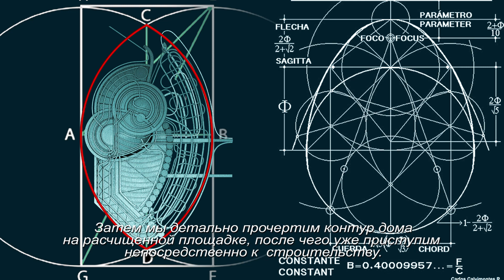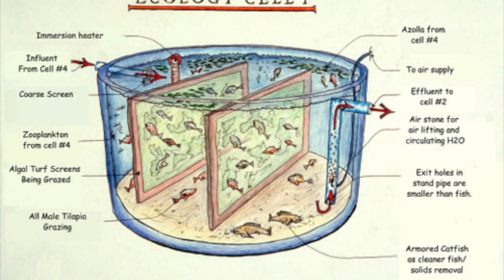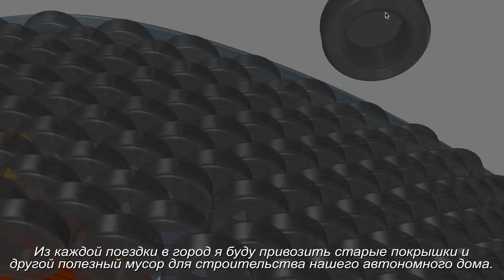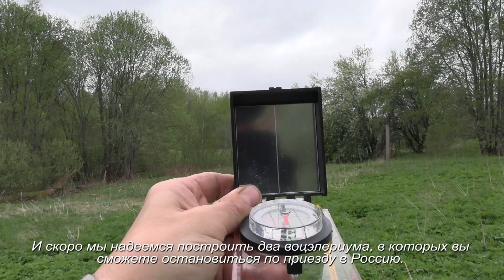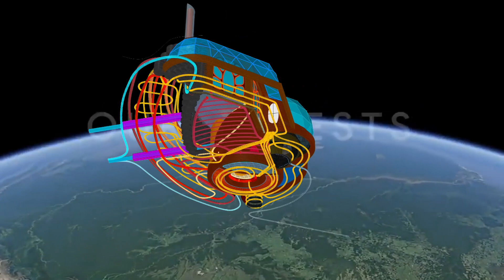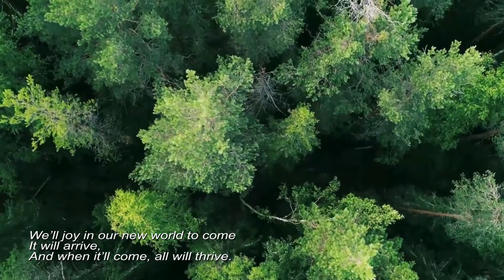Timberless home that heats itself in cold climate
Small Earthship Home

We have broken ground of our tiny house Earthship, which will avoid climbing into any mortgage due to it's $5000 cost.

By the way, it is also under 200 sq. ft. and therefore you can build it almost anywhere as it is classified as a "shed"

Please join us online this summer for this build. We have added our water self-sufficiency and Dome Home eco course together with this cold climate bio home upcoming training ///